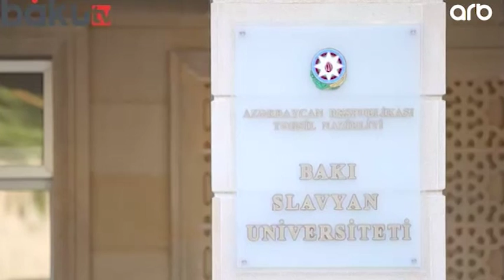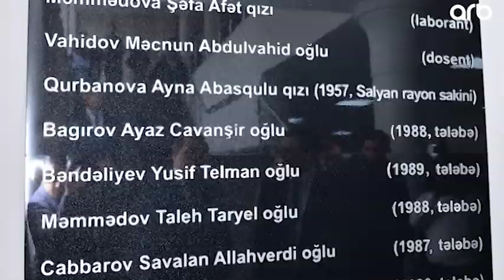ADNA terorundan 10 il ötür - ARB Xəbər (ARB TV)